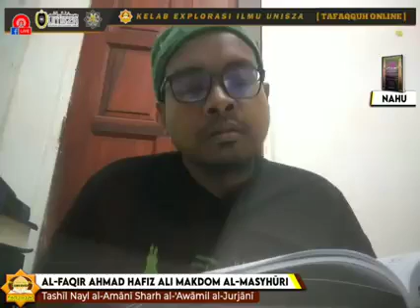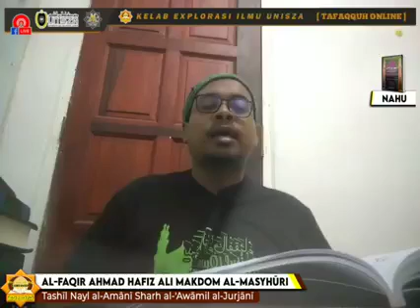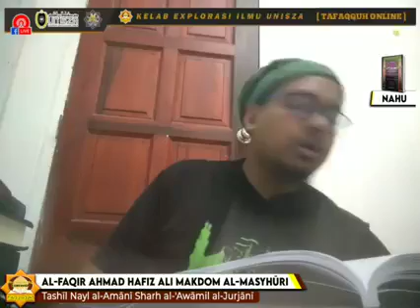Majlis 13: Sharh Tuhfah al-Ikhwan fi Ilm al-Bayan Karya Imam Ahmad al-Dardir (7/4/2021)